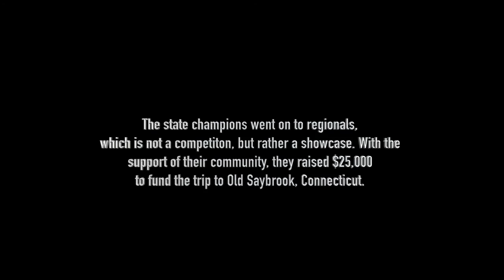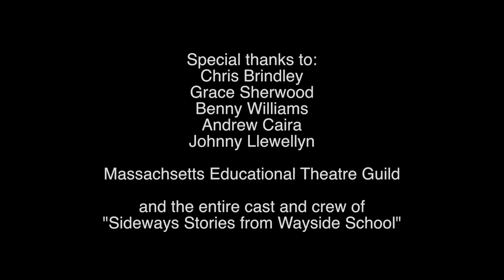The 30th Floor: Sideways Stories from FHS Drama